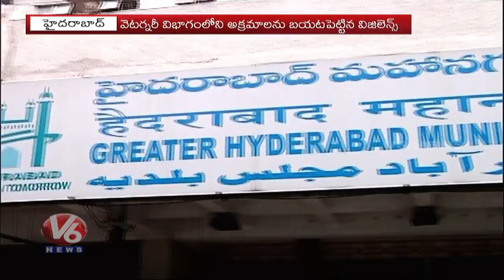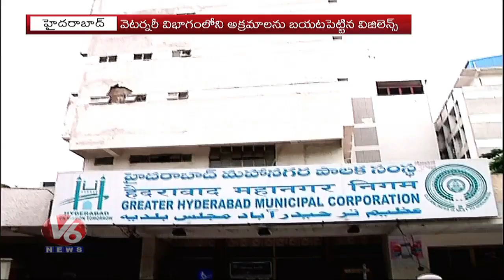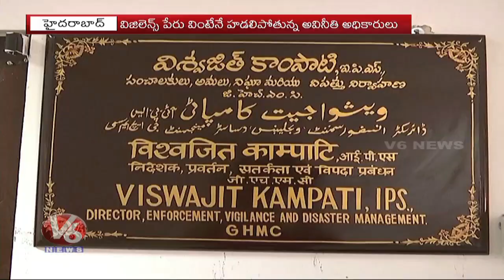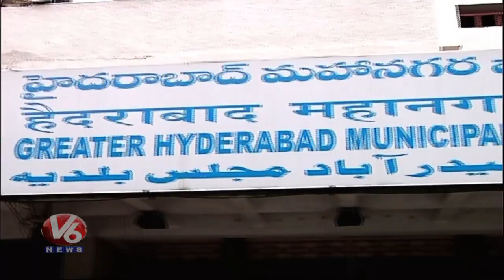Corruption Officials Fear On GHMC Vigilance Enforcement Department | V6 Telugu News